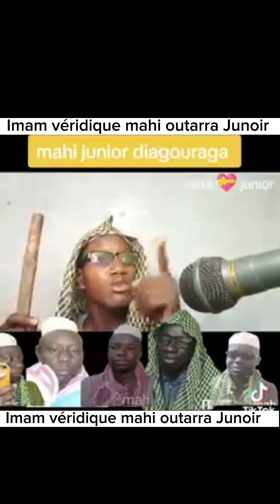⤴️imam véridique mahi outarra Junoir ✅👉écoute jusqu’à la fin